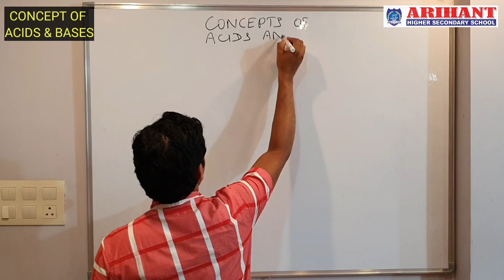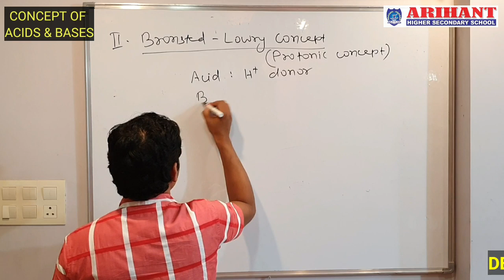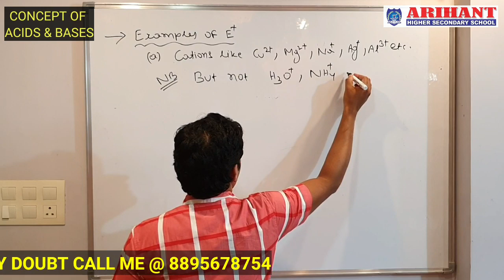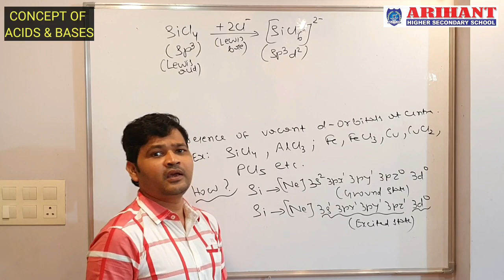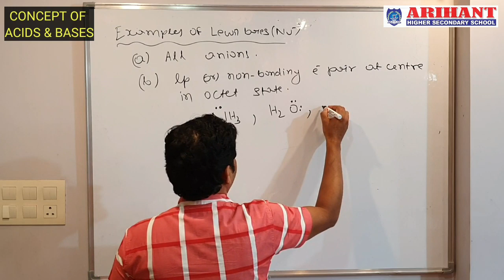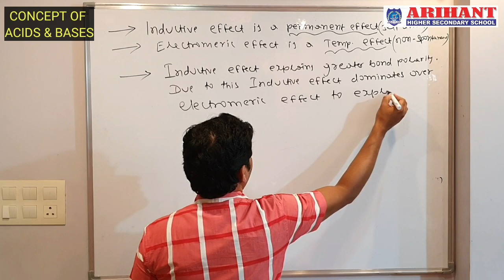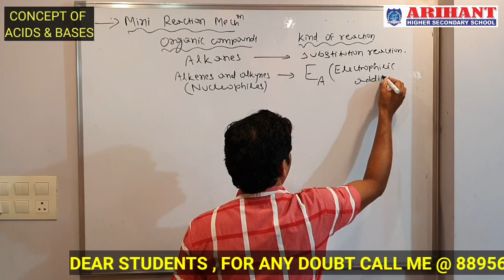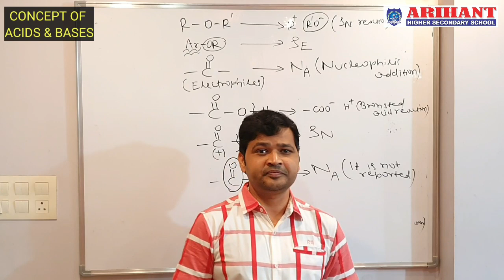ORGANIC CHEMISTRY I VIDEO - 9 I CONCEPT OF ACIDS & BASES I FOR CLASS 12 I BY P.C.SAHU SIR